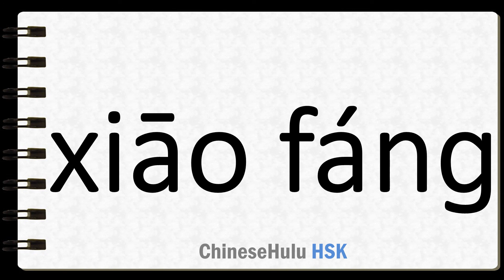How to Say fire fighting in HSK Chinese